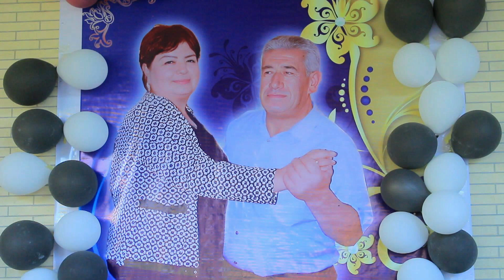Otabek Abdualiyev - Padarjon | Отабек Абдуалиев - Падаржон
D I Q A T : MATERIALLARNI TO'LIQ YOKI QISMAN KO'CHIRISH TAQIQLANADI
"Mizrob Films" Kanalining barcha yuklangan Video va Audiolari himoyalangan. Ushbu Video va Audio boshqa kanallarga yuklash taqiqlanadi
BIZNING KANALDA SIZNING VIDEOLARINGIZ BO'LSA BIZ BILAN BOG'LANING.  TEL.